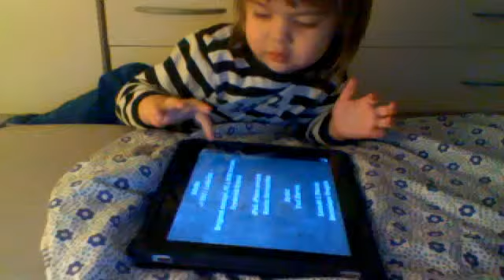David solved level 23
2,6 month old David